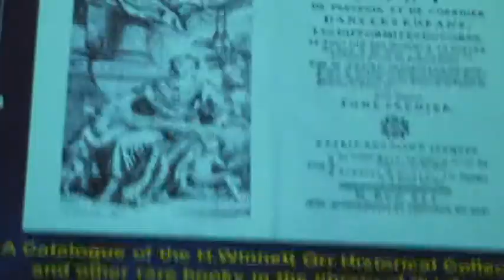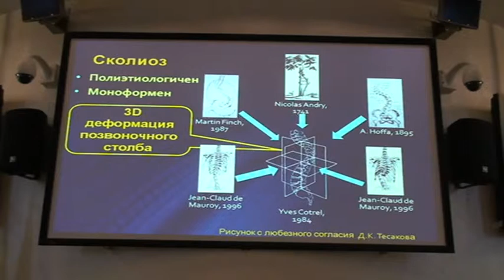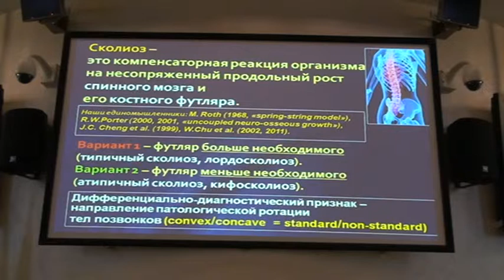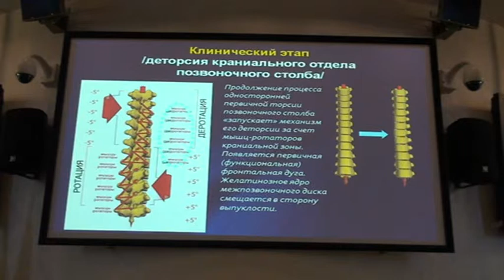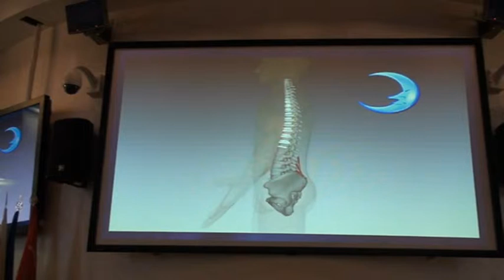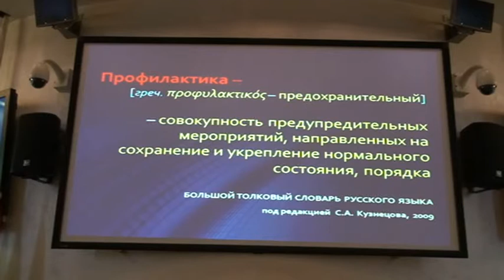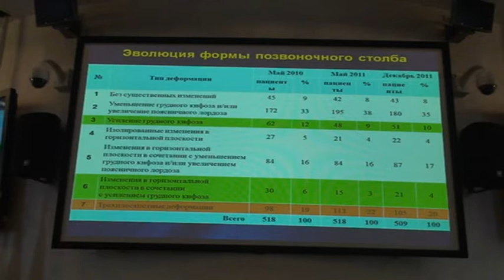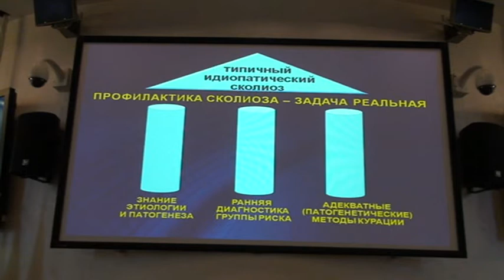Дудин МГ Сколиоз Симпозиум M2U00052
Лидер детской консервативной ортопедии России и мира М.Г.Дудин выступает на Международном симпозиуме: XV Симпозиум "Прага-Люблин-Сидней": "Междисциплинарный подход к заболеваниям и дефектам опорно-двигательной системы"
Этиология, патогенез и профилактика идиопатического сколиоза. Точка зрения консервативного ортопеда. Дудин М, Пинчук Д, Печерский В
The etiology, pathogenesis and prophylaxis of AIS. The conservative orthopedist point of view. Dudin M, Pinchuk D, Pechersky V

15th -- 22nd September 2013. The Conference Centre of «The National Congress Palace», St. Petersburg, Russia.
СЕССИЯ Ia - Идиопатический сколиоз. Председатели: Ульрих Э, Мушкин A
Понедельник, 16 Сентября 2013
SESSION Ia - AIS. Chairmen: Ulrikh E, Mushkin A